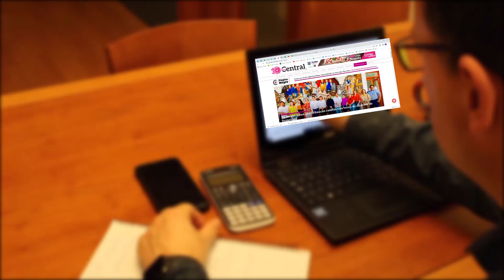Odilón Larios, de economista a Rey del Rating en la nota roja en Puebla; Vivir para contarla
LLega el III Episidio de la "Vivir para Contarla" esta vez nos acompaña Olidón Larios, quien es considerado como el Rey del Rating